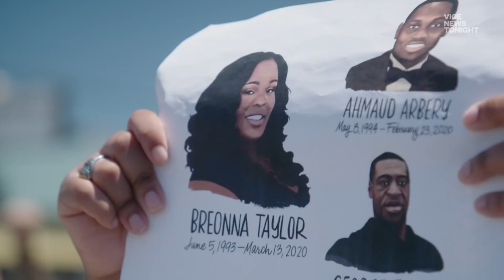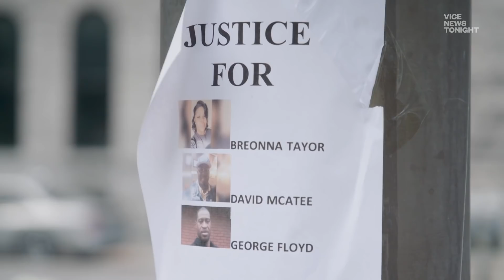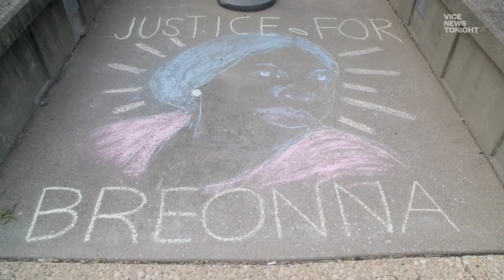Breonna Taylor’s Sister Tells Us What It’s Like to Hear People Chant Her Name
"I hope her name makes police enforcement want to tighten up and correct themselves before they make another mistake."

We talked with Breonna Taylor’s sister about her fight for justice, and what it’s been like to watch people chant her name all across the country